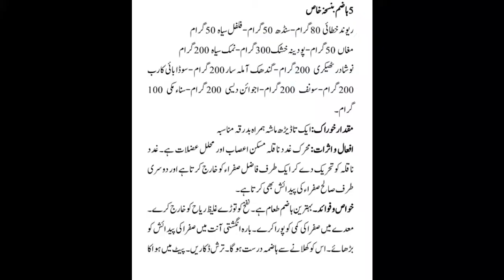HAZIM 5 NUSKHA KHAAAS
yeh aik aisa nuskha ha jis ko aap apnay zehan k mutaabiq har jagha chala saktay han.bohat kamaal ka nuskha ha bnanay main asaan ha koi side effect ki bhi tenshion ni ha

*5 ہاضم بنسخہ خاص*
ریوند خطائی 80 گرام
سنڈھ 50 گرام
فلفل سیاہ 50 گرام
مغاں 50 گرام
پودینہ خشک 300 گرام
نمک سیاہ 200 گرام
نوشادر ٹھیکری 200 گرام
گندھک آملہ سار 200 گرام
سوڈا بائی کارب 200 گرام
سونف 200 گرام
اجوائن دیسی 200 گرام
سناء مکی 100 گرام
*مقدار خوراک*
ایک تا ڈیڑھ ماشہ ہمراہ بدرقہ مناسبہ
*افعال و اثرات*
محرک غدد ناقلہ مسکن اعصاب اور محلل عضلات ہے۔ غدد ناقلہ کو تحریک دے کر ایک طرف فاضل صفراء کو خارج کرتا ہے اور دوسری طرف صالح صفراء کی پیدائش بھی کرتا ہے۔
*خواص و فوائد*
بہترین ہاضم طعام ہے۔ نفخ کوتوڑے غلیظ ریاح کو خارج کرے۔ معدے میں صفرا کی کمی کو پورا کرے۔ بارہ انگشتی آنت میں صفرا کی پیدائش کو بڑھائے۔ اس کو کھلانے سے ہاضمہ درست ہوگا۔ ترش ڈکاریں۔ پیٹ میں ہوا کا گولہ ریاح بدہضمی درد پیٹ بھوک نہ لگنا قبض خارش پھوڑے پھنسیاں۔ پرانی پیچش۔ بدہضمی کے درد۔ احتلام مزمن ضعف معدہ و جگر کے لیے آب حیات ہے۔
*استعمال*
1- کیل مہاسوں والوں کو خالی پیٹ دیں
2- قبض والے کو گرم میٹھے دودھ سے دیں۔
3- بواسیر والے کو صبح و شام ایک گرام ہمراہ مکھن دیں پندرہ روز کافی ہے۔
4- سردی سے بخار ہو تو دارچینی کے قہواہ سے دیں۔ جس میں کپکپی ہوتی ہے۔
5- نزلہ زکام میں ایسے چٹا دیں۔ چوس کر کھائے۔ اوپر سے پانی وانی نہیں پلانا۔ اس سے اس کے گلے کی سوزش اور خراش ٹھیک ہو جاتی ہے۔
6- چہرے کے داغوں میں سوتے وقت مکھن میں ملا کر لیپ کرائیں۔
7- کسی کو بھوک نہ لگتی ہو تو سارے سفوف میں ترپھلا ایک ایک چھٹانک شامل کرکے کھلائیں تو بڑی زبردست بھوک لگے گی۔ پہلی خوراک میں وہ پاگل ہو جائے گا بھوک سے۔
8- دل میں درد و ورم کے لیے والو بند کے لیے گرم پانی سے کھلائیں۔
9- پیلے یرقان والے کو کچی لسی سے دیں۔
10- معدے کے درد کو عرق سونف سے دیں۔
11- ضعف جگر کے لیے شربت بزوری سے دیں۔
12- اپنڈکس کے درد میں میں نے بہت آزمایا ہے۔ سیون اپ کی بوتل سے دیں۔ تو اس کا رزلٹ دیکھیں پانچ سات منٹ میں ہی درد غائب ہو جائے گا۔ اپنڈکس کا مسئلہ ٹھیک ہو جاتا ہے۔ اپھارہ بھی درست ہو جاتا ہے۔
13- ہائی کلیسٹرول کے لیے عرق سونف و عرق پودینہ سے دیں تو دیکھیں کلیسٹرول کہاں جاتا ہے۔ نظر بھی نہیں آئے گا۔

ہربلسٹ فیروز علی